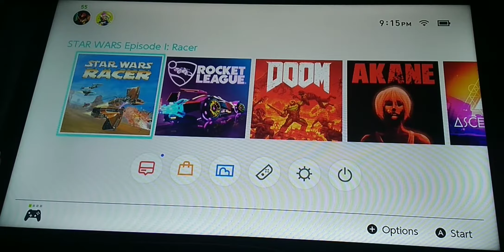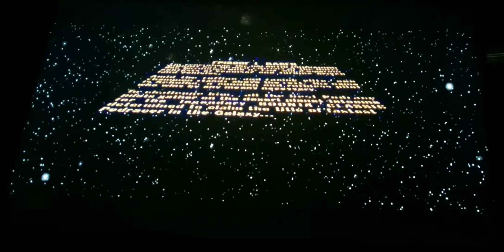Nintendo Switch Star Wars Episode 1 Racer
Beginner level gameplay. Join the TICO NINTENDO GAMING ONLINE discord server to play games together. Tap the discord link in blue 🔵 and accept the server invite